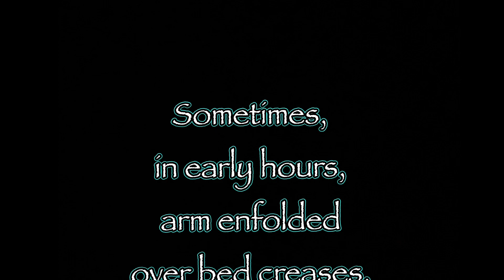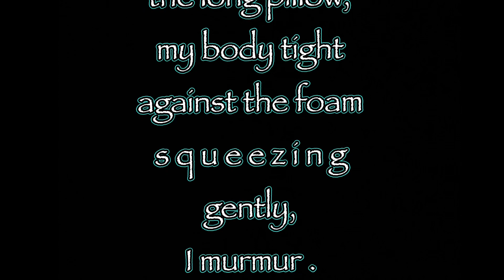Morningtime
Wistful words for an absentee